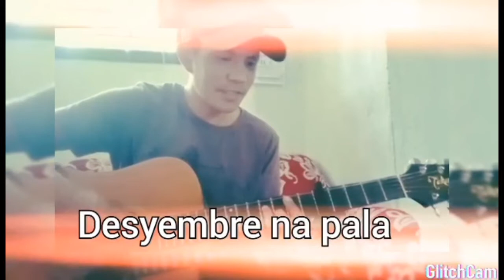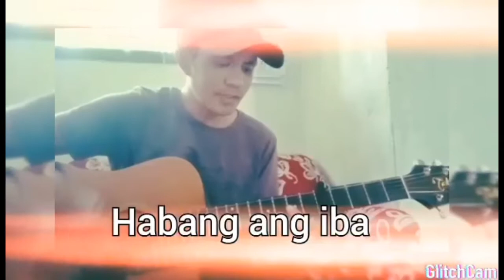REGALO//BY:LOWIEJOE ONARTO //OWN COMPOSITION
Here we are  again  guy's..we want to entertain you..Here's another own composition  of my cousin LOWIEJOE ONARTO  FROM AKLAN  PHILIPPINES..

INAALALAY  NYA ANG KANTANG  ITO SA LAHAT  NG  OFW  NA NANGUNGULILA  SA KANILANG  FAMILYA  AT SA LAHAT  NG MGA LONG  DISTANCE  RELATIONSHIP NA SA TUWING  SASAPIT  ANG PASKO AY  HINDI  MAGKAKASAMA..

HOPE  YOU LIKE  IT  GUY'S ❤

SEE YOU ON MY NEXT VEDIO THANK YOU SO MUCH ❤